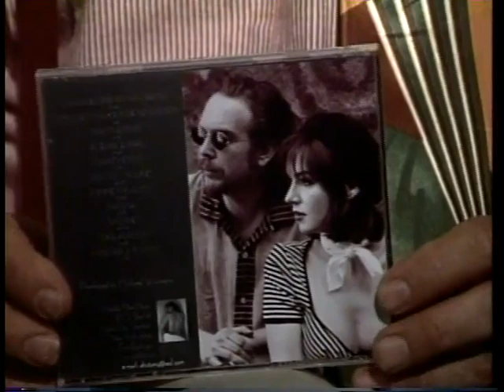Horses Sing None of It 159 Dave's True Story 6 25 97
Dave's Cole Porteresque originals sensually delivered by chanteuse Kelly